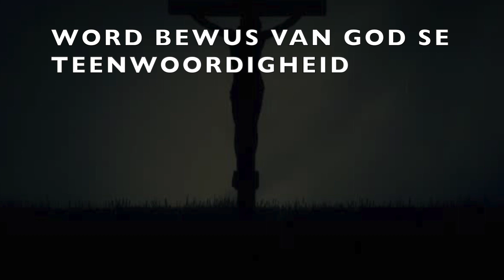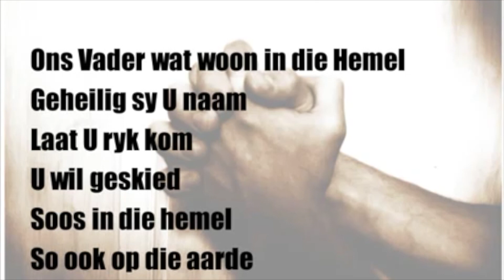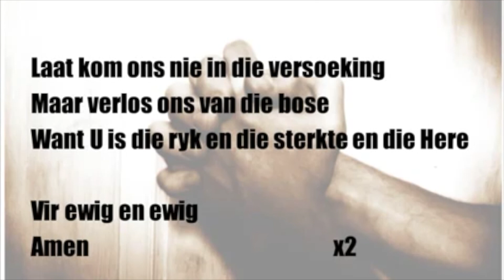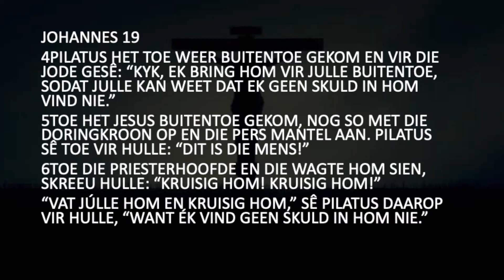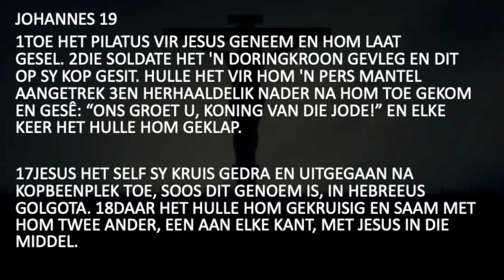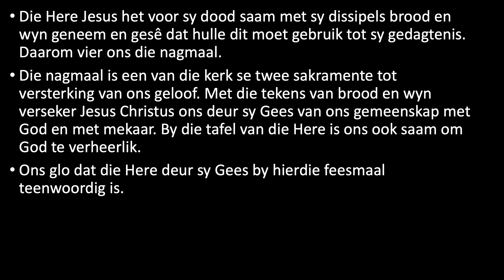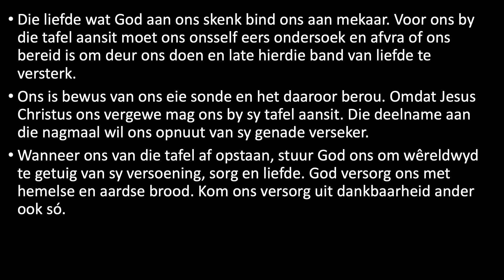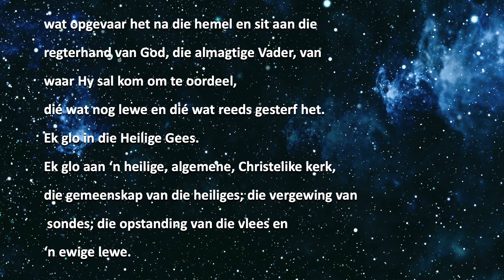NHK Nelspruit | Paasnagmaal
NHK Nelspruit
Donderdag, 1 April 2021
Tema: Paasnagmaal